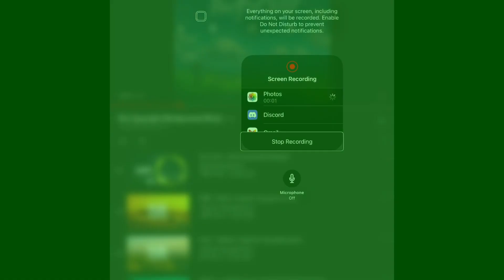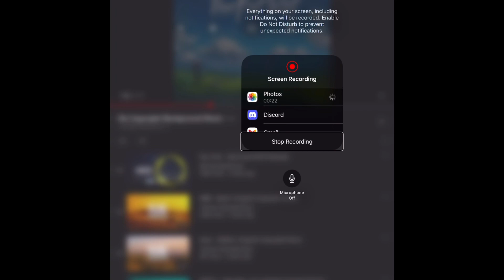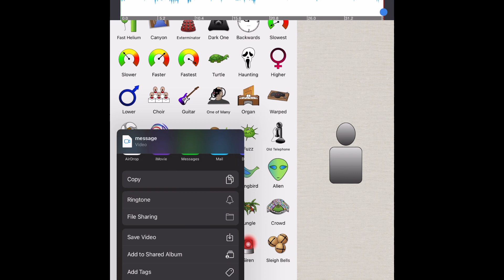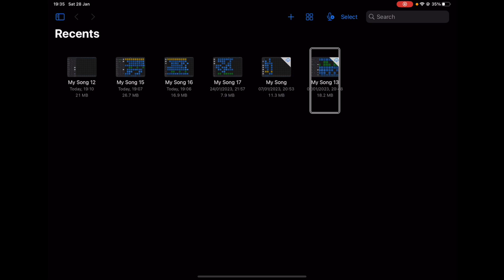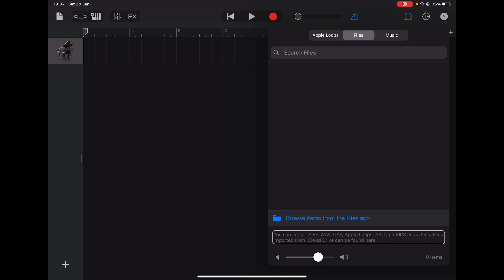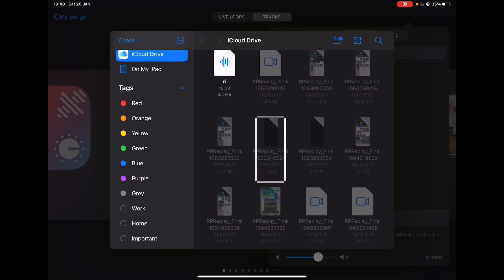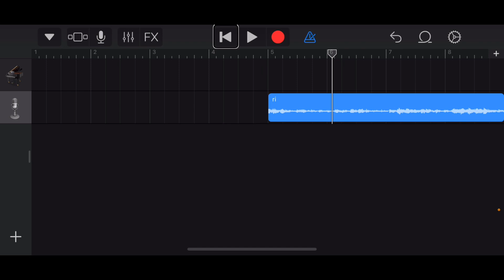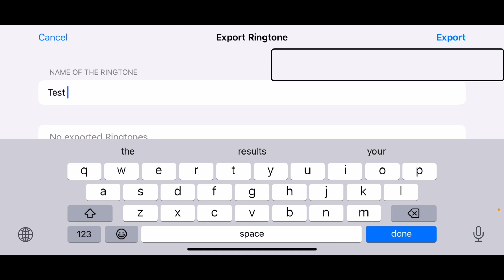How to create a ringtone on Garage Band using voiceover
Sorry for the late upload, I got really busy over the weekend and wasn't able to film. Also sorry if this is confusing, quite a few things went wrong while filming 😢 anyway, hope you have a good day.